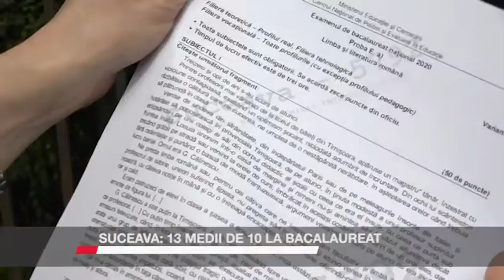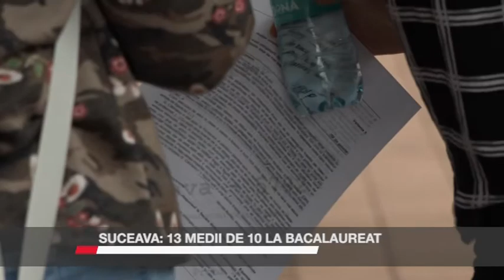Suceava: 13 medii de 10 la bacalureat